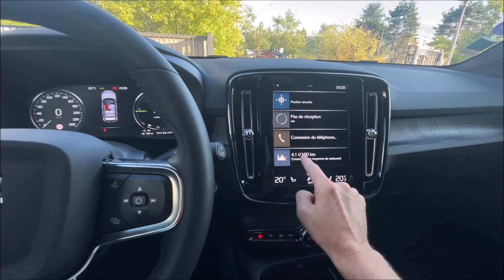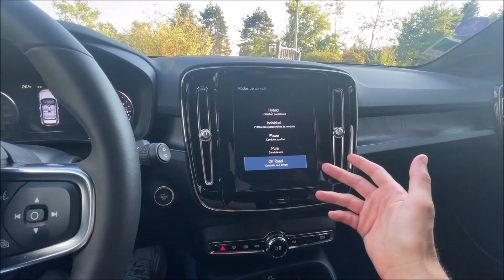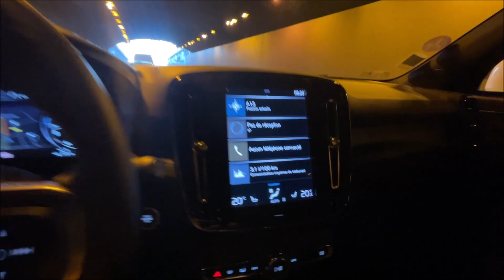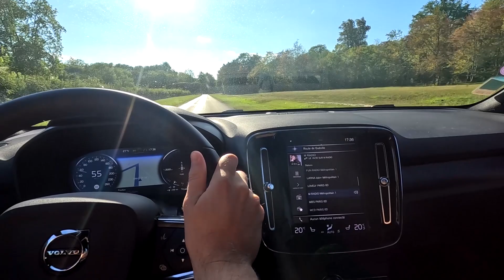Essai VOLVO XC40 T4 2024 - moteur 3 cylindres hybride de 211 ch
Essai Volvo XC40 T4 Motorisation hybride T4, un moteur 3 cylindres essence de 211 chevaux, que vaut ce SUV Compact Suédois ? Le prix de ce modèle atteint les 56 000€ avec quelques options.

👍  N'hésitez pas à nous soutenir en mettant un pouce bleu

Chapitres de cette vidéo :

00:00 intro
1:00 Tour exterieur finition Start
4:10 Les prix Volvo XC 40 T4
5:00 Volume de coffre
6:00 Moteur 3 cylindres hybride
9:00 Intérieur premium ?
10:00 Places à l'arrière
11:30 Au volant
12:00 Autonomie et consommations
14:30 Comportement routier
16:30 Confortable
18:00 Vmax bridée
19:30 Tests et mesures
21:45 Merci de votre soutien